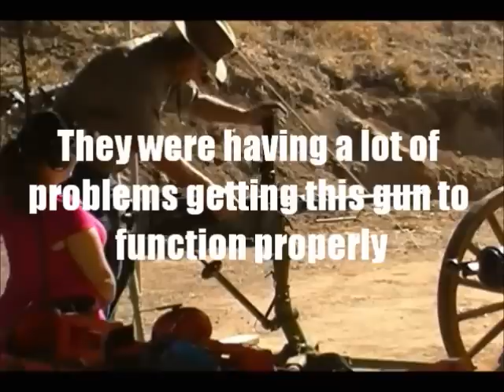Gatling gun and more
Some more footage at the shooting fair I went to over the weekend.

**Music**
intro: Dokken - When heaven comes down
outro: Distrurbed - Meaning of life

I am not receiving any kind of monetary compensation for this video